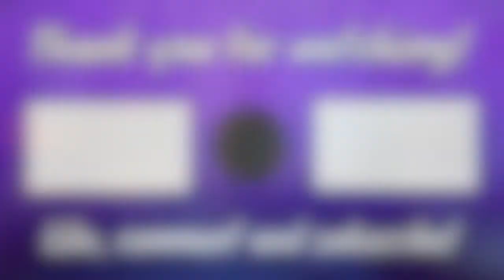Spellbreak | Part 011 1v1 Spell Storm Battle (Pyromancer Road to Rank 20)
Spellbreak Battle Royale Pyromancer road to rank 20 series!

Spellbreak is a multiplayer action-spellcasting game where you unleash your inner battlemage. Master elemental magic to fit your playstyle and cast powerful spell combinations to dominate other players across the Hollow Lands. Spellbreak is developed by Proletariat for Microsoft Windows, PlayStation 4, Xbox One and Nintendo Switch, released on September 3, 2020.

Spellbreak is a projectile-based PvP shooter, however, unlike other shooters, it uses gauntlets that fire magical spells in place of guns. Additionally, players can levitate and carry one 'Rune,' giving access to abilities like flight, teleportation or invisibility. In Spellbreak players choose from one of six elemental classes: wind, fire, ice, lightning, stone and toxic, which grant in game benefits related to that element. Each player starts with their class gauntlet permanently attached to them and can pick up one of the other five as a secondary. Spellbreak Gauntlets can deal a primary attack, called a spell, and a secondary attack, called a sorcery. Spells are limited by Mana which is an energy pool shared with levitation, while using a sorcery triggers a cooldown timer. Spellbreak elements from different gauntlets can be combined to make spells more powerful, provide crowd control effects, or reduce others, depending on strategic desires.

The Developer of Spellbreak Proletariat, announced in June 2022 that they are shutting down Spellbreak in early 2023, as they had been acquired by Blizzard Entertainment and were transitioning to support World of Warcraft.